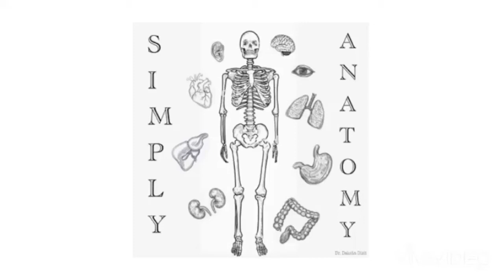QUICK REVIEW OF GROSS ANATOMY OF URINARY BLADDER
This is a Quick Review of the Gross Anatomy of Urinary Bladder.
Happy learning!